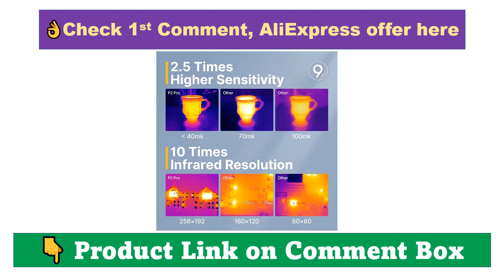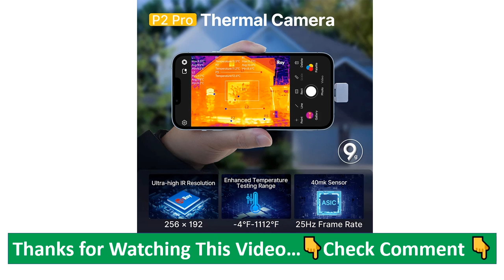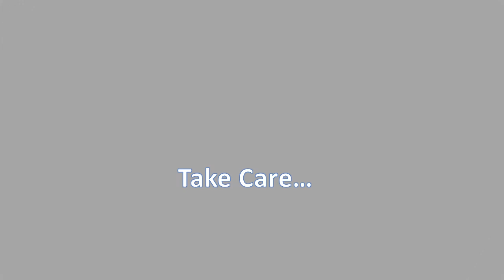Xinfrared Infrared Imaging Imager for Phones InfiRay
-20℃—600℃ Thermal Thermographic Camera P2 Pro Xinfrared Infrared Imaging Imager for Phones InfiRay.